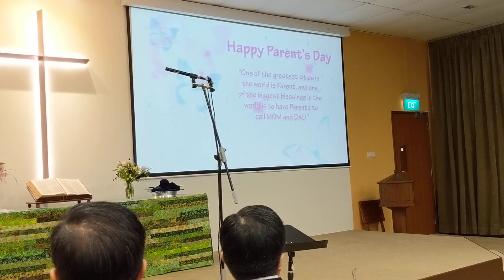Parents Day GPBB